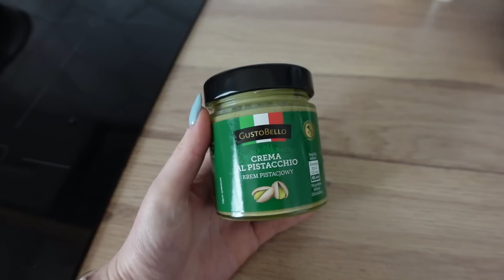Kupuje kask & Kuba szykuje się do Triathlonu 🌸 spring diaries 🌸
Zapraszam Was na nowego vloga!💖

Sklep z pamiątkami gdzie znajdziecie kubek z kamienicami - Długie Pobrzeże 29

Paese, Puff Cloud
Catrice, Camouflage
Catrice, Ơn point brow liner
Catrice, Slim matic ultra precise

Sony zv-1